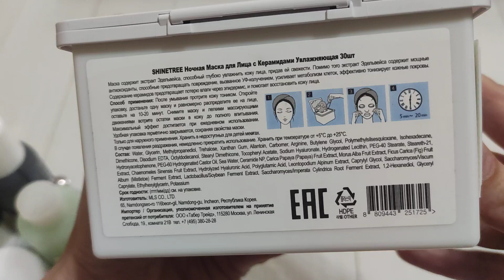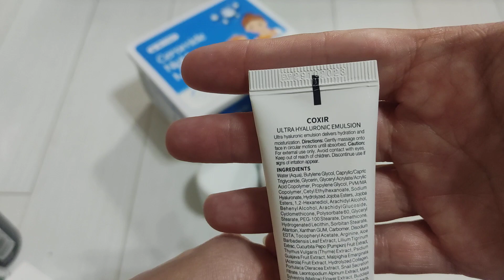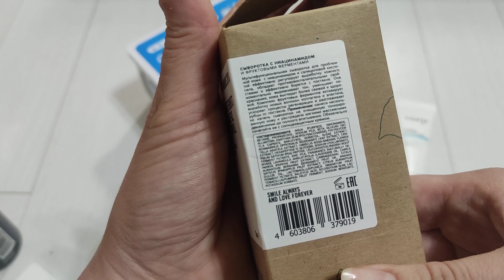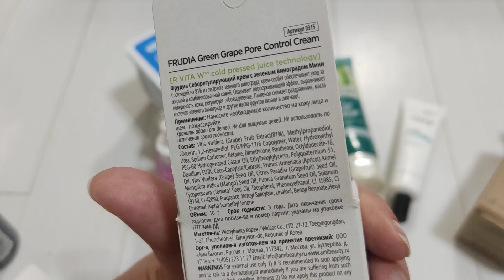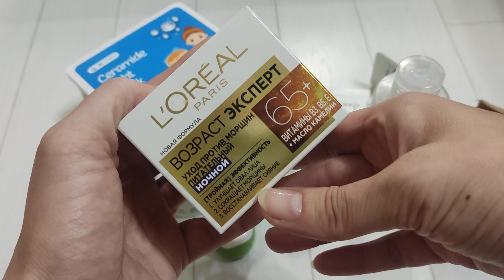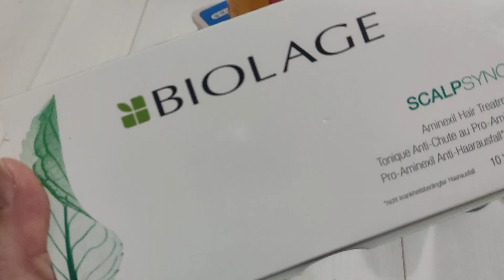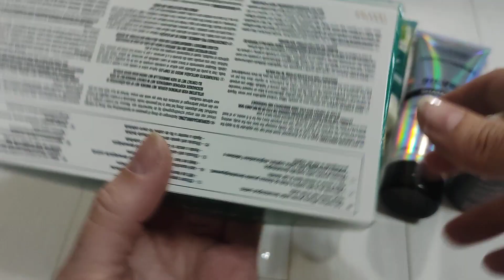ОТКРЫВАЮ НОВУЮ КОСМЕТИКУ. ОБНОВЛЯЮ УХОД